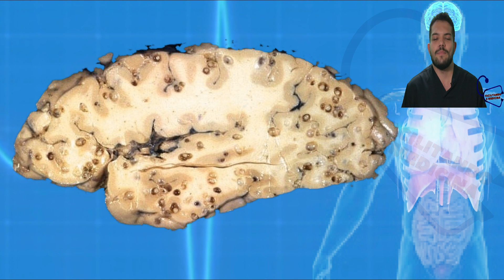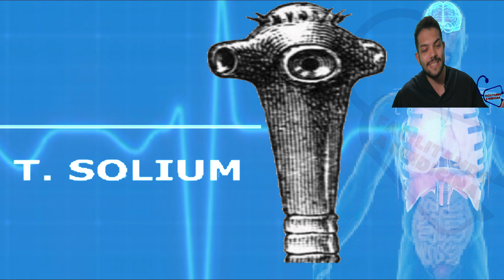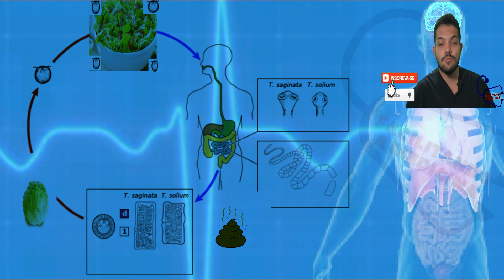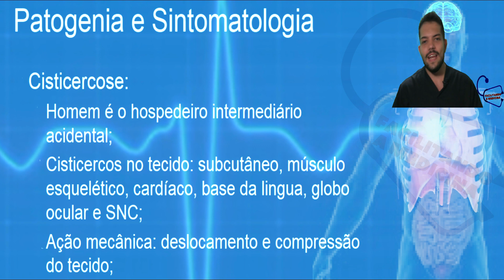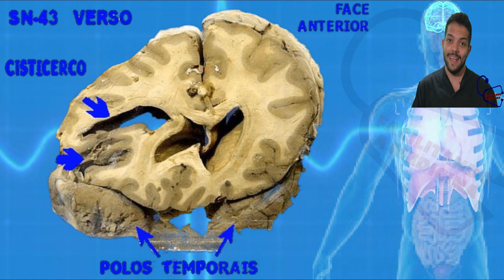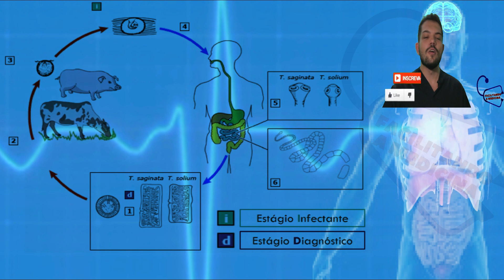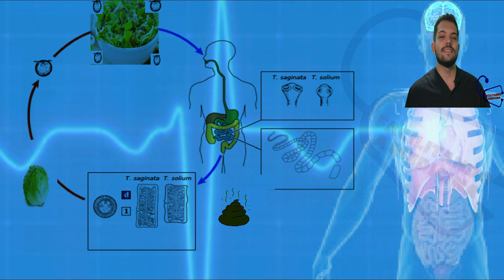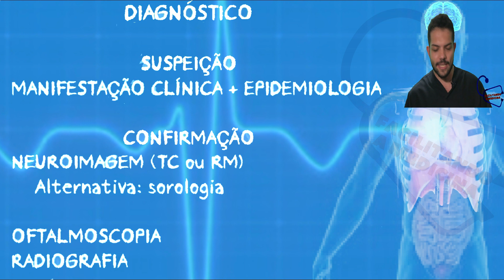CISTICERCOSE - CICLO DE VIDA, SINTOMAS, DIAGNÓSTICO E TRATAMENTO - PARASITOLOGIA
ou

00fe80f9-788d-4bbc-a35d-e59d863885a7

A Cisticercose é uma doença causada no hospedeiro intermediário (por exemplo, o suíno) pelas larvas da Taenia. Os suínos, bovinos e o próprio homem adquirem esta doença ao ingerir alimentos ou tomar água contaminados com ovos da Taenia.
Infecção por tênia que afeta o cérebro, os músculos e outros tecidos.
A cisticercose é transmitida pelo contato com fezes humanas infectadas com tênia. Alimentos contaminados, água e mãos sujas são fontes de infecção.
A cisticercose pode causar nódulos sob a pele. Quando se espalha para o cérebro ou para a medula espinhal, podem ocorrer dores de cabeça e convulsões.
A tênia pode sair do corpo por conta própria. Medicamentos são necessários em alguns casos. O acesso a melhores condições de saneamento é fundamental para a prevenção.

1- CARACTERISTICAS (TRANSMISSÃO,MORFOLOGIA)
2- CICLO
3- CLINICA
4- DIAGNOSTICO
5- TRATAMENTO
6- PREVENÇÃO